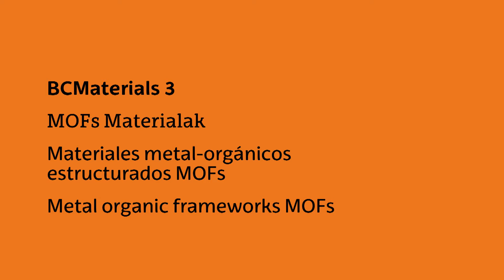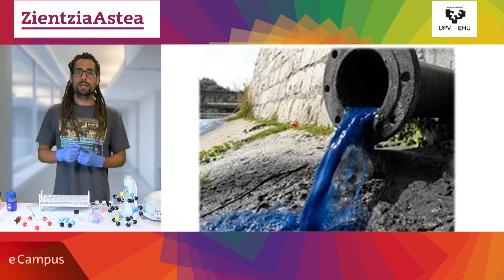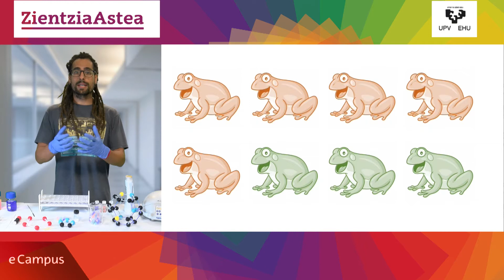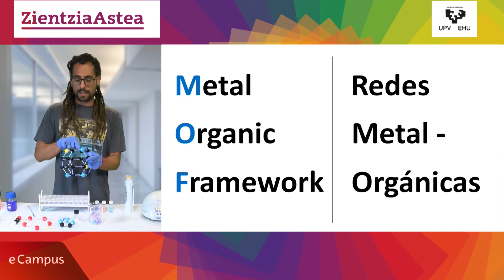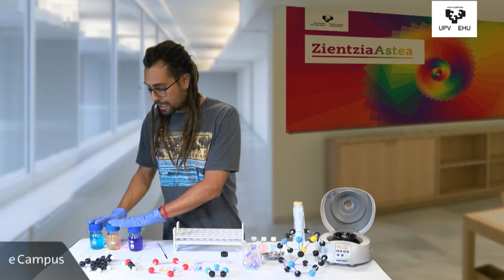MOFs MATERIALAK- BCMaterials